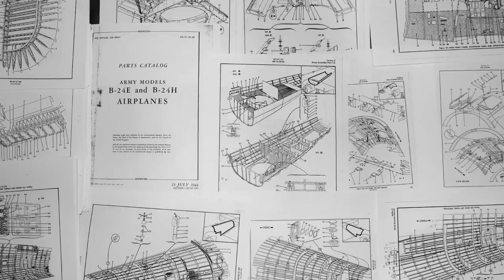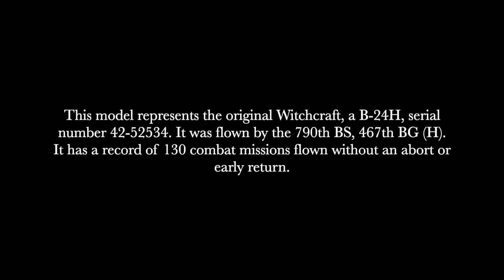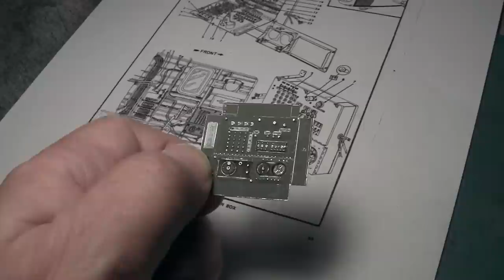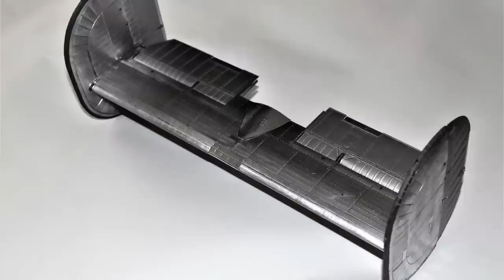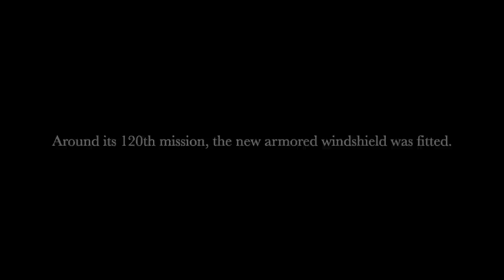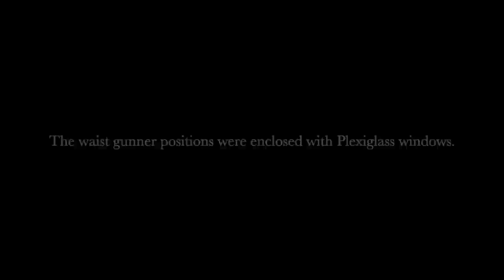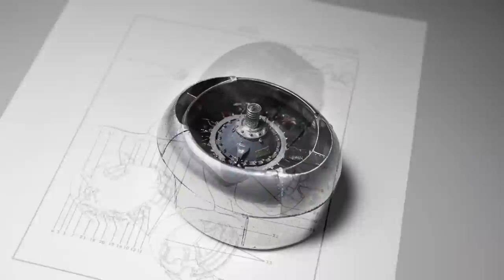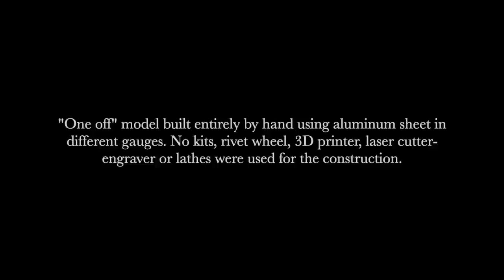B-24H Liberator - Model Engineering -Aluminum Construction- Total Scratch Built. 1:20 Scale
Guillermo Rojas Bazán Model Maker- 1:20 scale Consolidated B-24 H Witchcraft- Metal Construction- Museum model commissioned by the 467th Bombardment Group (H) Association.
Facebook: 467th Bomb Group (H). The Rackheath Aggies
Guillermo Rojas Bazán: